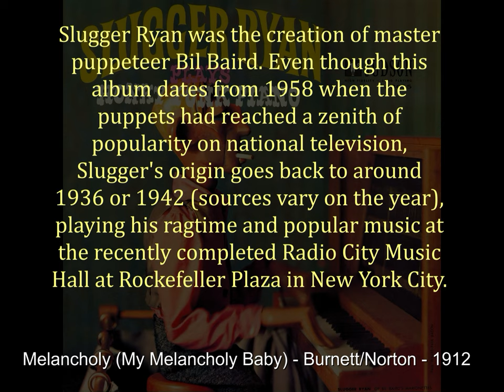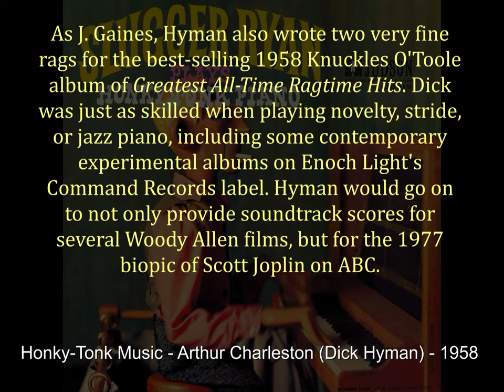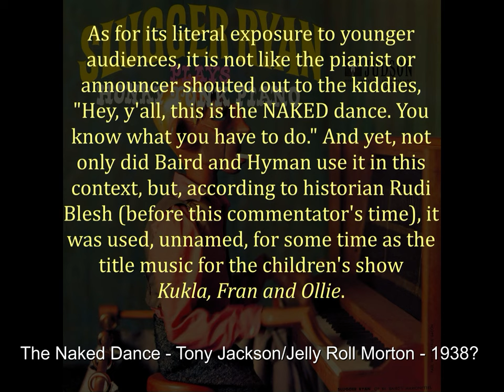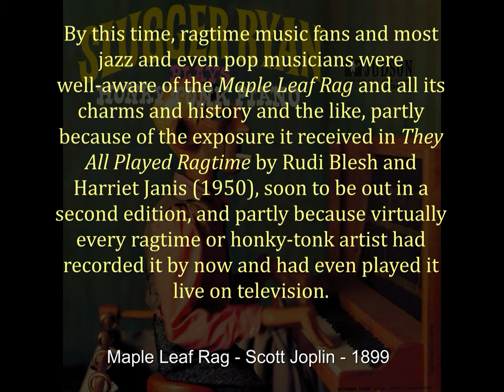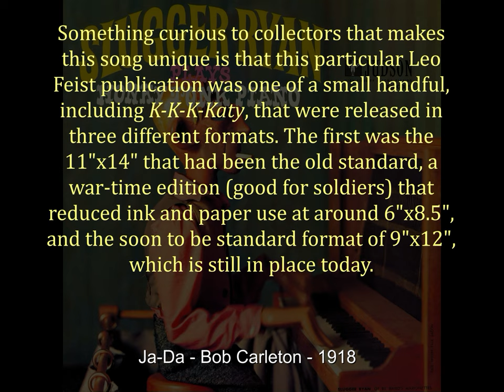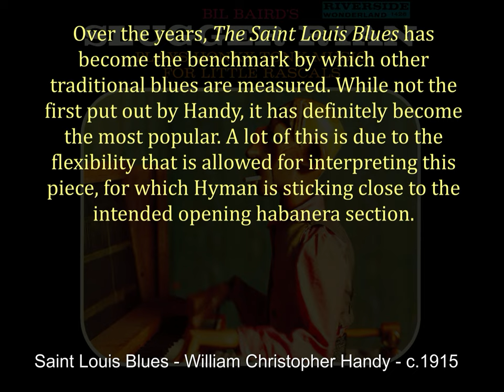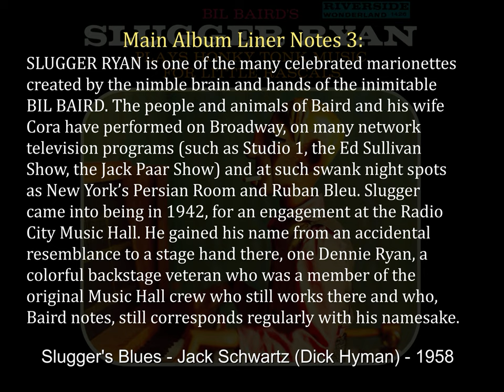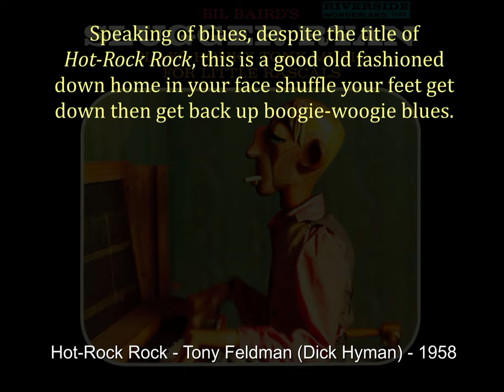Slugger Ryan Plays Honky Tonk Piano (Judson J-3015/Riverside 1426 - 1958) - Dick Hyman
This may be one of the few LPs of ragtime, if not the only one, where a marionette is allegedly doing all the work. Never mind the man behind the curtain (Dick Hyman) who may be the brilliantly executing the handiwork that comes out of the fingers of this iconic 1950s television and stage star, one of several created by master puppeteer Bil Baird - who was a mentor to many, including Jim Henson. While less than 30 minutes, there is a lot packed into the 13 tracks on this album, including some awesometastic piano licks from Hyman himself, who was concurrently filling in as Knuckles O'Toole on the Grand Award label. I bet that it will be tempting to hear Hot-Rock Rock again and again, as it is a fabulous boogie-woogie track. Oh, and be sure to let the video run clear to the end for a little surprise. Thanks.

00:00 Introduction/Maple Leaf Rag
01:10 Melancholy (My Melancholy Baby)
03:35 Honky-Tonk Music
05:44 The Naked Dance
08:00 12th Street Rag
09:56 Maple Leaf Rag
12:25 Ja Da
14:26 Tiger Rag
16:36 Saint Louis Blues
19:02 Slugger's Blues
22:13 Hot-Rock Rock
24:18 The Darktown Strutters' Ball
26:18 Slugger Swings Out
28:00 Do You Know Where Your Children Are?